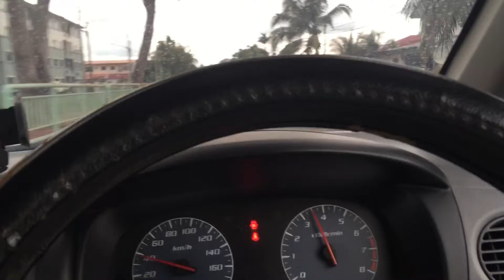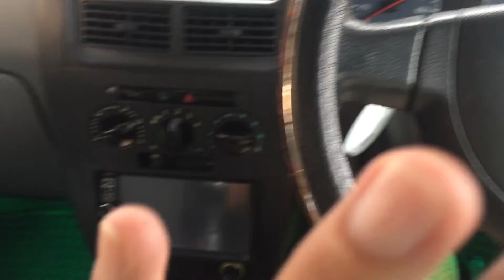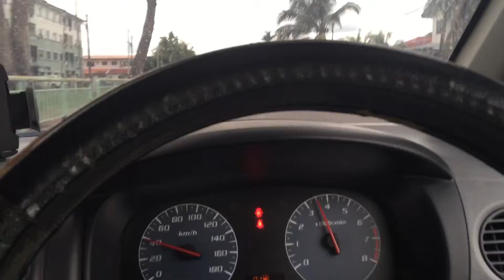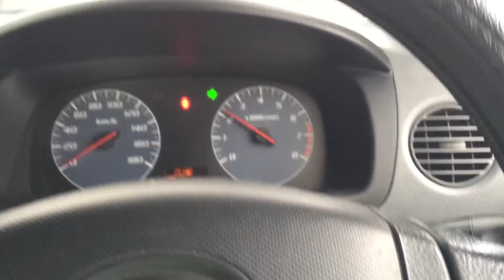GOT BOOSTED, part 2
A second part of the last vid, welp , part 2 was nothing , got boosted and we done, yikes . . .